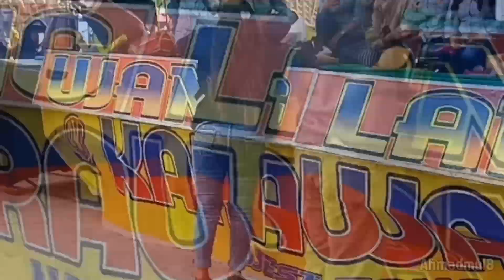Auto Gagal Fokus!!! Mencug Si Teteh Ini Bikin Lupa Ngedip || Putra Mandiri Jaya (PMJ) Ujang Lanay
Lihatlah Bagaimana Begitu Lincah Nya Mencug Dari Teteh - Teteh Ini, Sangat Memukau Bukan? Hati - Hati Jangan Sampai Salah Fokus, Tetap Fokus Dan Jangan Lupa Untuk Ngedip Ya.. Penonton Kalo Di Kasih Yang Bening Biasanya Pada Lupa Tuh Buat Ngedip😁 Mantuy Nih Pokonya Menggugah Selera Dan Membangkitkan Semangat Deh Kalo Udah Lihat Video Ini. Di Jamin 100% Bergaransi😅 Yu Tonton Aja Langsung Sampai Beres Biar Ga Penasaran..

Selamat Datang Di Channel Kami "UJANG STEVEN CHANNEL". Juga Jangan Lupa Untuk Menekan Tanda Lonceng Untuk Terus Mendapatkan Pemberitahuan Video-Video Terbaru Dari Channel Ini.

Dan Terimakasih Untuk Kalian Yang Sudah Membantu Mensupport Channel Ini, Salam Hangat Dari Saya Pengguna UJANG STEVEN CHANNEL..

Semoga Kalian Semua Yang Menonton Dan Menyupport Terus Channel Ini Di Sehatkan Selalu, Di Limpahkan Rezeki, Dan Di Gampangkan Dalam Segala Bidang Sekolah Maupun Usahanya.

Untuk Informasi Pengguna Channel